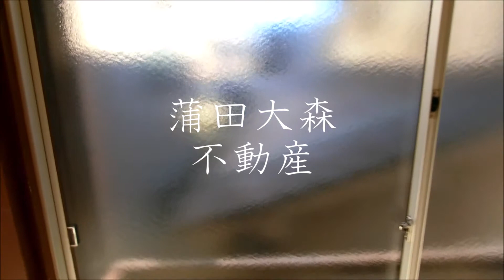シンエイハイム34＠2K31.70㎡梅屋敷賃貸アパート